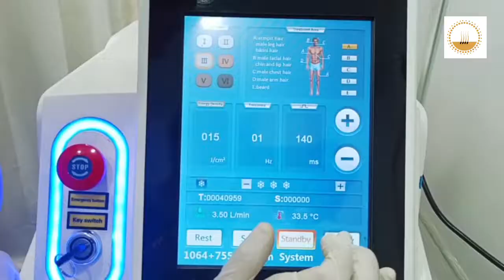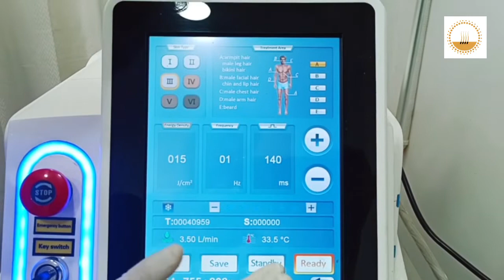Permanent Laser hair Removal | Bhopal | Dr Amit Pandey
Divine Cosmetic Clinic Bhopal - 😊
( HAIR, SKIN AND LASER )

1 - DR. AMIT PANDEY (MD)
(COSMETOLOGIST & TRICHOLOGIST USA)

2 - DR. ANJALI PANDEY
(COSMETOLOGIST)

This clinic is one stop solution for Hair transplant, Prp, Hair fall treatment, Fascial Prp , laser hair reduction, Botox treatment for wrinkles, hyper pigmentation treatment, warts removal, tattoo removal, mole removal, all type of chemical peel , acne treatment, acne scar treatment, skin lighting treatment by laser and peel. Under eye darkness treatment, treatment of lips darkness, premature Grey treatment, Lip augmentation, Sunken cheek treatment. Filler treatment, Derma abrasion.

Address - Building No.- C-198, Infront Of Bansal Hospital, Shahapura, Bhopal - 462016 (Infront Of Bharat Petrol Pump) MP

� हमसे अन्य जगहों में जुड़े �

Follow on social media sites +

Regards
Divine Cosmetic Clinic Bhopal Team 🏆